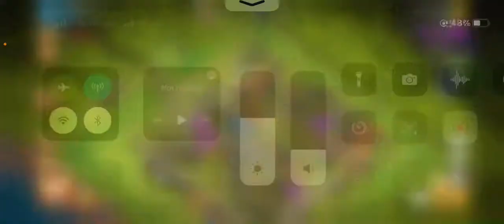Very Fast Attack On Goblin Capital | Clash Of Clans | WarSider Gaming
Single Player Game of clash of clans.

Coc single player attack.

Goblin capital attack.

Clash of clans Goblin capital attack.

This video is a gaming content, watch the gameplay and enjoy.